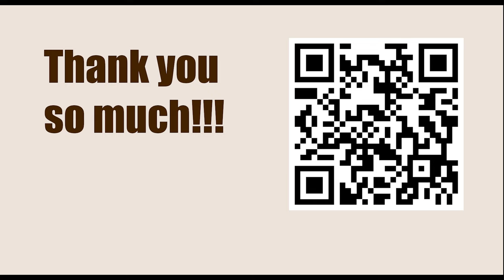Superbet Chess Classic Romania 2023, Bucharest, Romania - Round: 8 || Jan-K Duda vs Aireza Firouzja